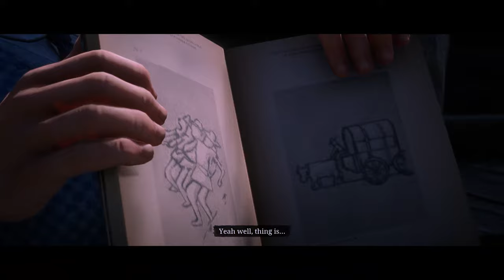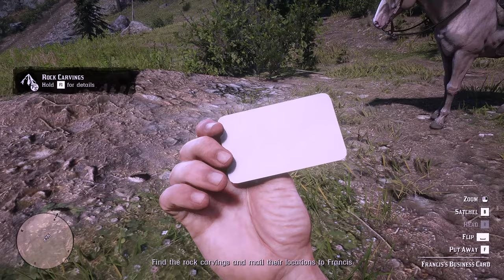RDR2 PC: Old Brass Compass easy trick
How to get the Old brass compass without finding all 10 carvings!
Talk to francis, save and reload the game.